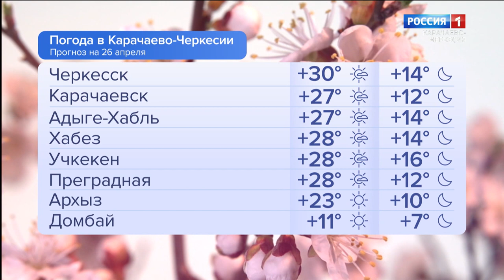Утро России. Карачаево-Черкесия 26.04.2024